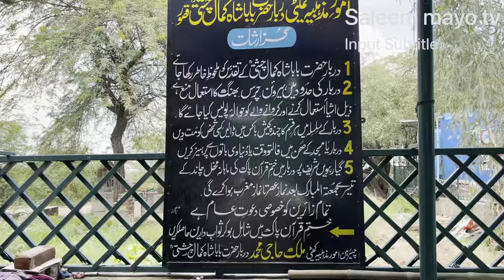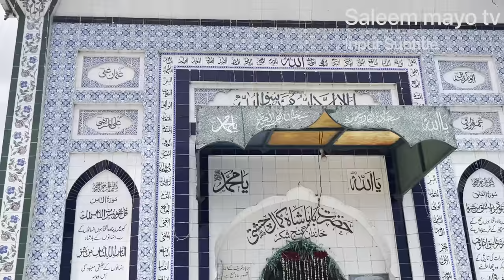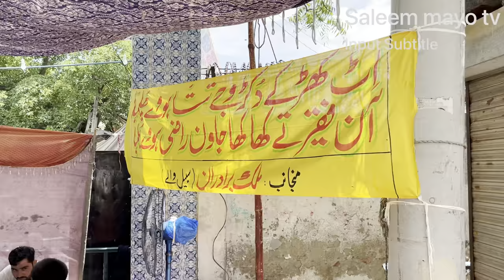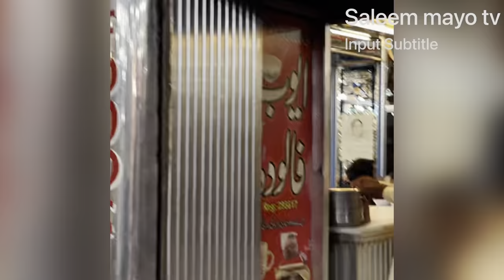Kasur city of singing queen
Visit kasur baba bulleh Shah Kamal Chishti